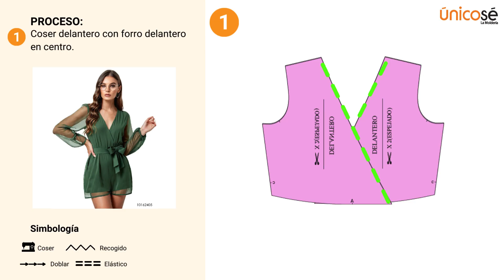Crea un Enterito Corto Mujer perfecto con moldes descargables ✨📏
Arma tu Enterito Corto Mujer 👗 con nuestros moldes fáciles. ¡Ideal para cualquier temporada! ✂️